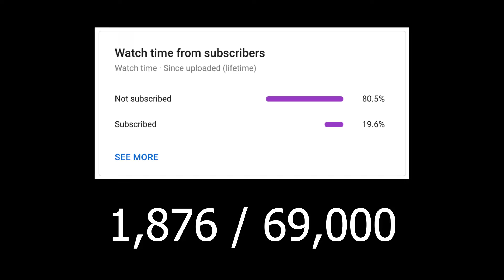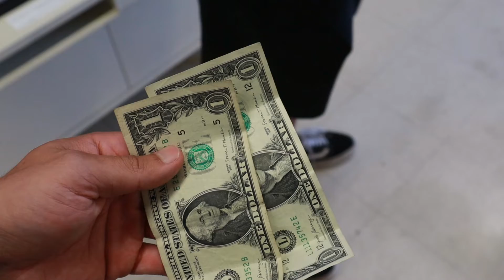I MIXED VODKA AND PREWORKOUT FOR THIS PUMP!!